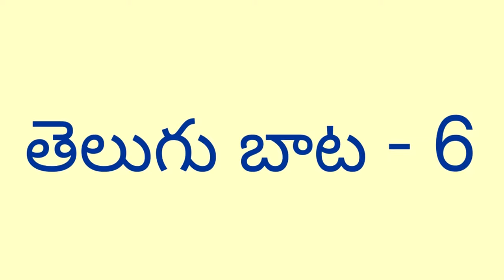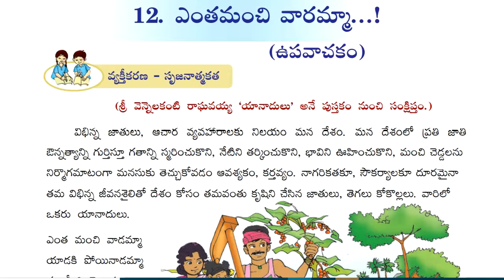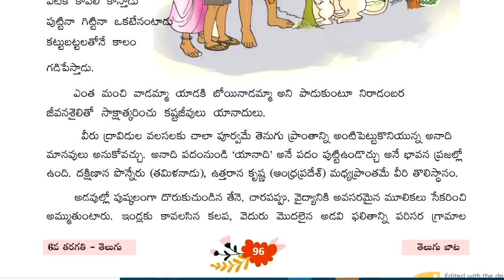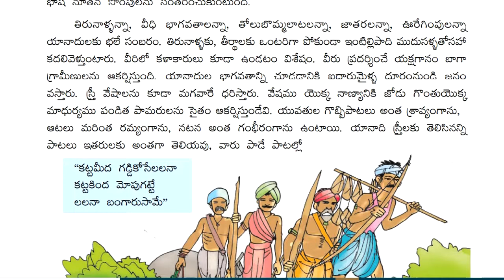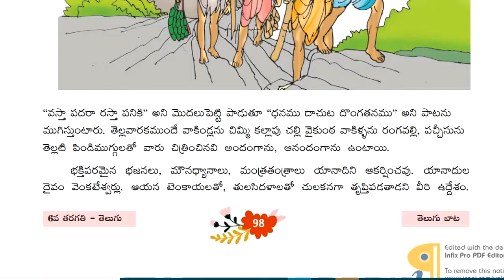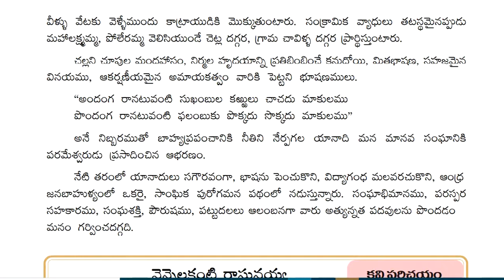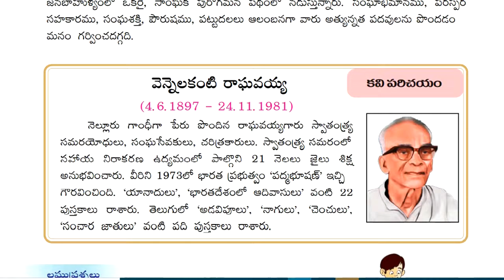ఎంతమంచి వారమ్మా..! || Enthamanchi Varamma..! || 6th Class Telugu (Telugu Bata - 6)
ఎంతమంచి వారమ్మా..! వివరణ
తెలుగు బాట - 6

0:00 Introduction
0:26 Chapter explanation begins
24:31 Epilogue